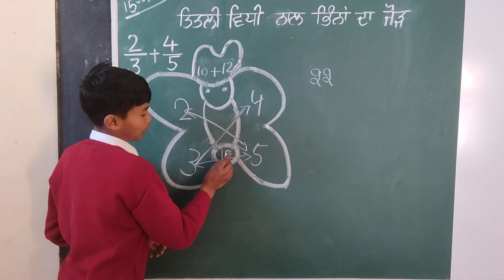Butter fly method